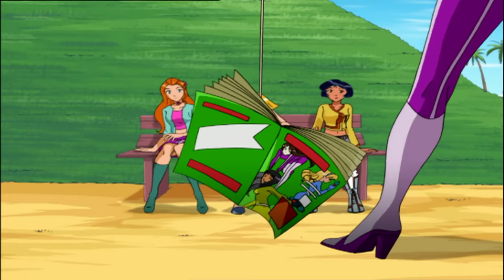الجاسوساتل Totally Spies! Season 4 - Episode 8 | جيري الشرير😈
عندما يتلقى جيري كيسًا من الشوكولاتة المفضلة لديه ، يشكر الفتيات ولكنه يصبح غاضبًا بشكل متزايد بعد تناول واحدة. سرعان ما تتورط الفتيات في سلسلة من الحوادث ، وتتبع السبب في الشوكولاتة التي تحتوي على الحمض النووي لأخيه التوأم الشرير تيرينس.